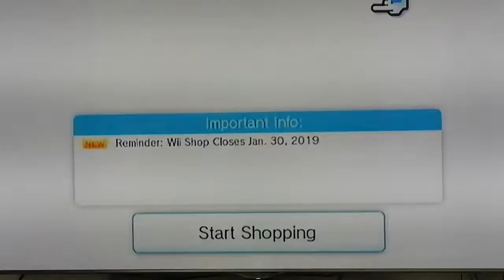Wii Shopping (Not Really)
R/Softwaregore (?)
Opsidein: What Wat
Discord: Work On Your Server Already